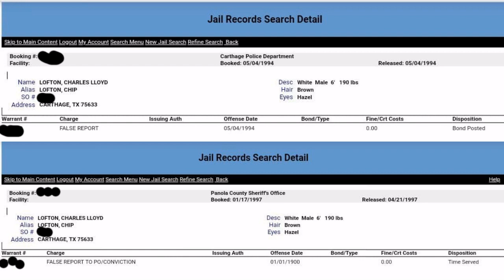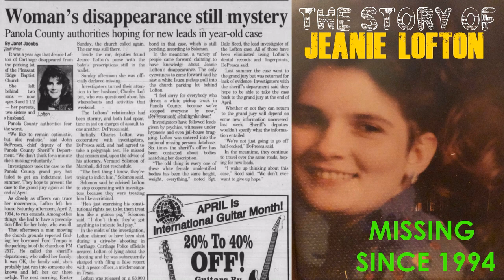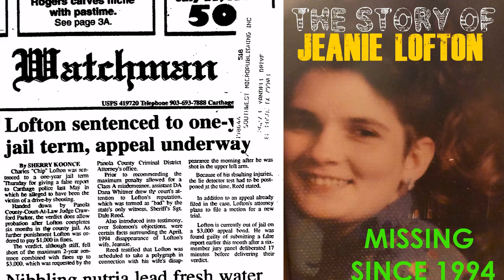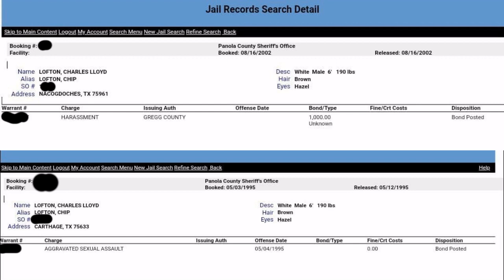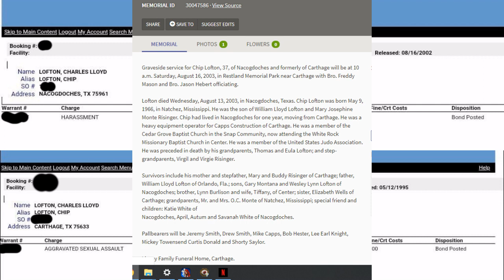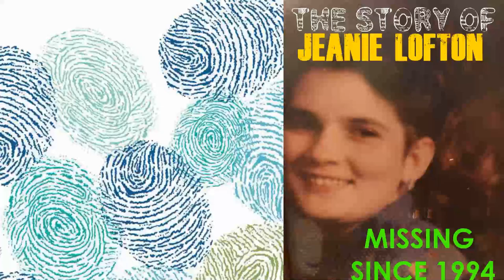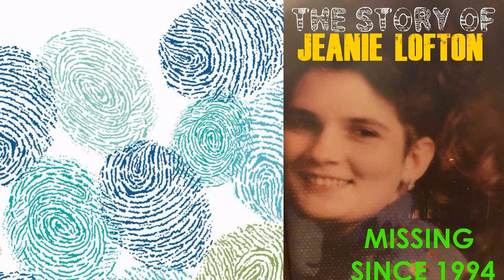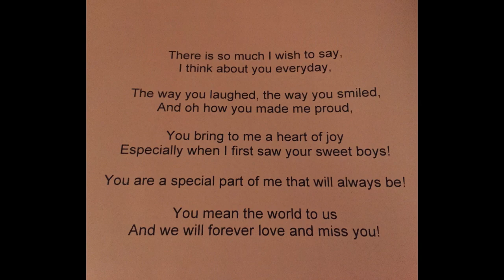JEANIE LOFTON - 1994 Gone without a trace...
Notwithstanding the provisions of sections 106 and 106A, the fair use of a copyrighted work, including such use by reproduction in copies or phonorecords or by any other means specified by that section, for purposes such as criticism, comment, news reporting, teaching (including multiple copies for classroom use), scholarship, or research, is not an infringement of copyright.

Notwithstanding the provisions of sections 106 and 106A, the fair use of a copyrighted work, including such use by reproduction in copies or phonorecords or by any other means specified by that section, for purposes such as criticism, comment, news reporting, teaching (including multiple copies for classroom use), scholarship, or research, is not an infringement of copyright. Jeanie Lofton went missing on April 2nd 1994 from Panola County Texas. Her disappearance is a mystery still to this day...